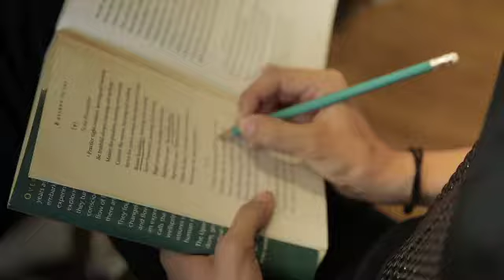Supermodelme Sirens: Teaser 8 "The Wait"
Supermodelme Sirens premieres Monday, November 24 at 8PM (SG/MY/PH) 7PM (JKT/THAI). See it first on DIVA!